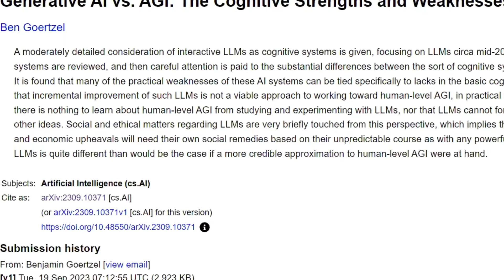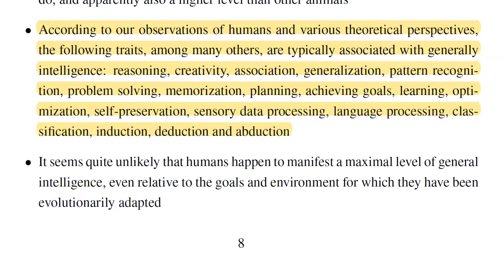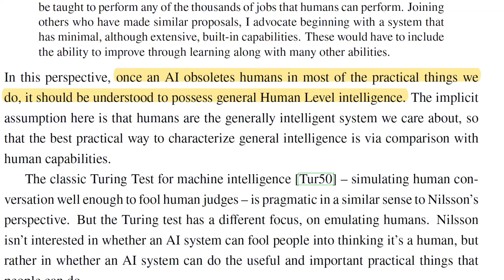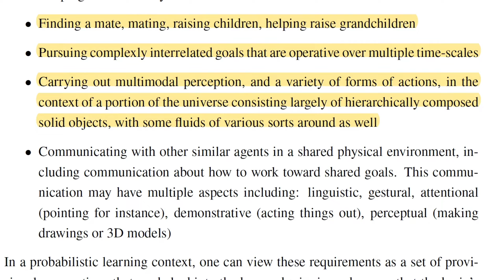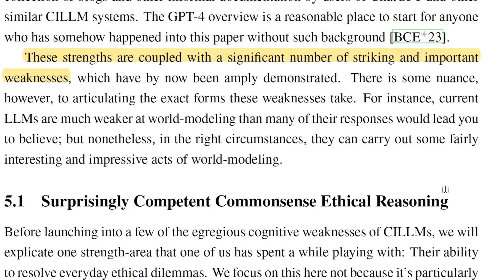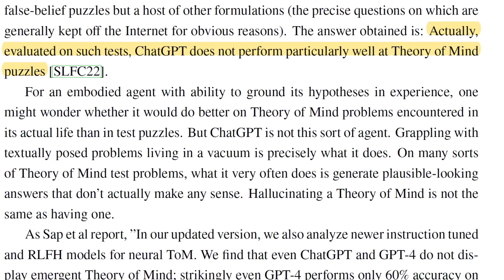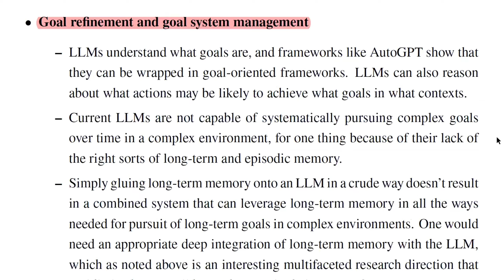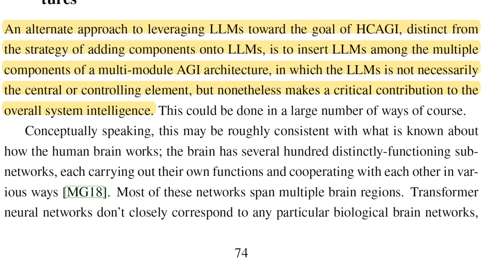ChatGPT will NEVER be an AGI (Research Paper Breakdown)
AGI will not be achieved through LLM's such as ChatGPT. At least according to this paper from Ben Goertzel